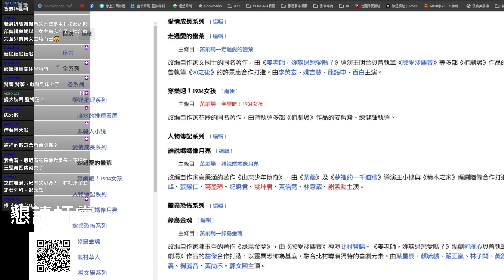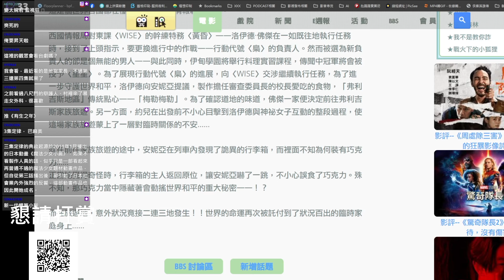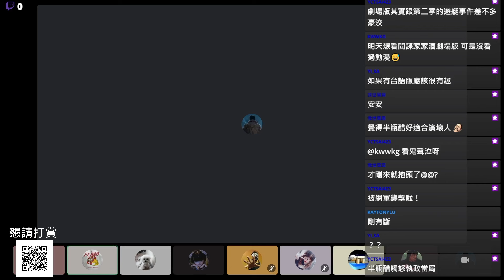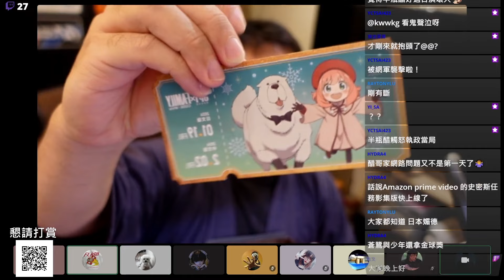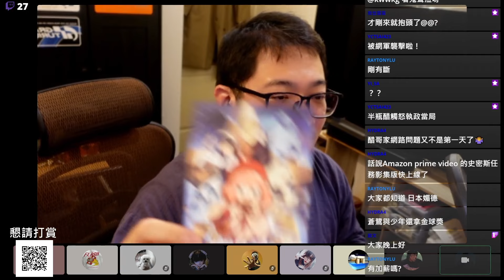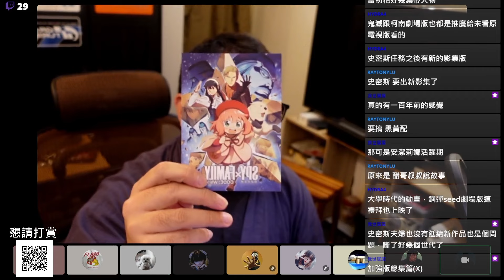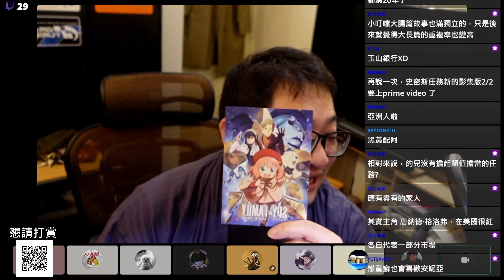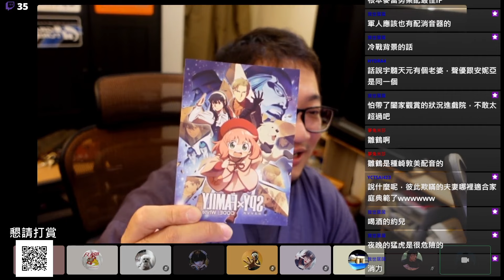【間諜家家酒 劇場版SPY×FAMILY CODE: White】安妮亞這一次要拯救世界啦！【Podcast|雞塊哥|布萊恩|半瓶醋】